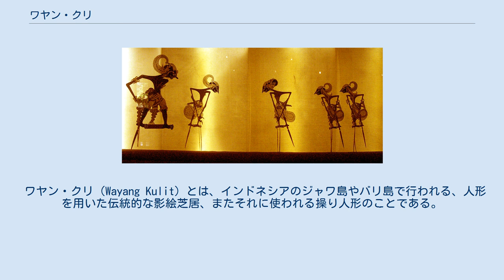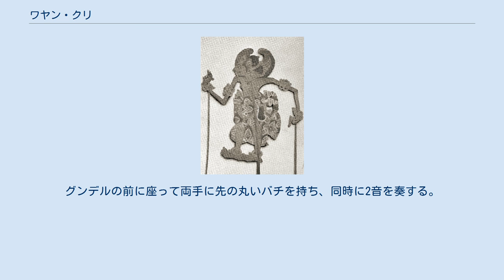ワヤン・クリ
パーンダヴァの5人兄弟を描いたワヤン・クリ（影人形）　左から順に、ビーマ、アルジュナ、ユディシュティラ、ナクラ、サハデーヴァである。
 ワヤン・クリ（Wayang Kulit）とは、インドネシアのジャワ島やバリ島で行われる、人形を用いた伝統的な影絵芝居、またそれに使われる操り人形のことである。
人形を操る人をダランと呼ぶ。
芝居はヒンドゥー寺院での祭りなどで行われ、インドの古代叙事詩『マハーバーラタ』や『ラーマーヤナ』などが主な演目である。
10世紀には既に演じられていたことが記録されている。
ワヤン（Wayang）は影を、クリ（Kulit）は皮を意味する。
2003年には、ユネスコの「人類の口承及び無形遺産の傑作の宣言」において傑作の宣言を受けており、無形文化遺産に登録されることが事実上確定していたが、2009年9月の第1回登録で正式に登録された。
日本では単にワヤンとも呼ばれているが、ワヤンには他に、人間が演じるワヤン・オラン、人形劇のワヤン・ゴレなどがある。
 影絵芝居に使う操り人形、ワヤン・クリ 白いスクリーンを貼り、その裏から、石油ランプを当てる。
間にワヤン・クリの人形を置いて、芝居を行う。
観客は石油ランプや人形の反対側から鑑賞する。
スクリーンの裏では、ダランと呼ばれる一人の人形遣いが、語りをしたり効果音を出したりしながら、数々の人形をスクリーン間近で操る。
ときにスクリーンから遠ざけると、影は大きくなり、少しぼやける。
 人形は牛の皮で出来ており、部分的に細かく穴がうがってある。
これにより、人や動物の形は単に全体が陰なのでなく、体の各部分の輪郭も表される。
また、右の写真ではわからないが、着色してある。
この色は当然に観客からは見えない。
スクリーンの裏側は、あの世であるとされ、あの世では色の付いた美しい世界が、現世では白黒にしか見えない、ということを表すと言われている。
人形には中心に1本の太い棒がついていて、下がとがっている。
これにより、人形遣いが、スクリーンのすぐ手前にある座に突き刺し、人形が出演したままにしておくことができるのである。
 人形遣いの後ろでは、2名以上のガムラン奏者がいて、伴奏をする。
このガムランは普通グンデルという鉄琴である。
グンデルの前に座って両手に先の丸いバチを持ち、同時に2音を奏する。